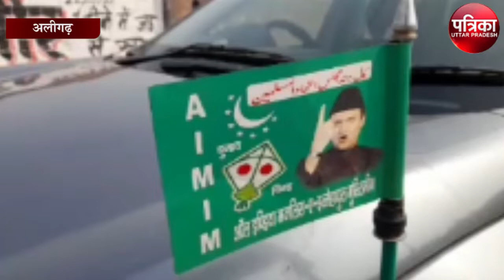अगर ओवैसी PM बने तो देश में होगा बाबर जैसा शासन - AIMIM नेता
उत्तर प्रदेश के जनपद अलीगढ़ में एआईएमआईएम के जिला अध्यक्ष ने हरिद्वार में कोई धर्म संसद के बाद मुसलमानों को लेकर बयान देते हुए कहा कि अगर देश के प्रधानमंत्री ओवैसी बन गए। तो देश में एक बार फिर बाबर जैसा शासन होगा। मुसलमानों का नरसंहार करने की बात करने वाले लोगों को संविधान के दायरे में रहकर पकड़ते हुए जेल की सलाखों में चुन चुन कर डाला जाएगा।